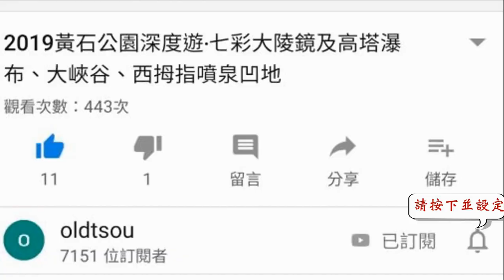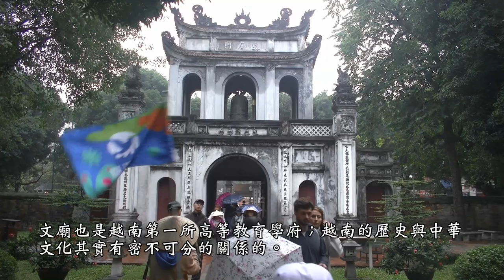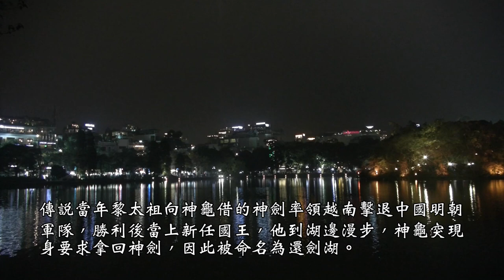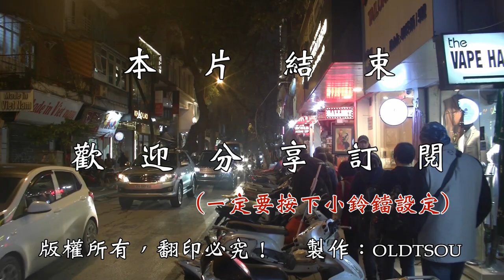2019北越‧河內總督府、一柱廟及文廟國子監、三十六條古街、還劍湖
河內‧總督府：進入時得先通過安檢，巴亭廣場及胡志明陵寢是不准錄影的；我只好休息囉！胡志明故居這個噴水池養著許多鯉魚，傳說中胡志明主席只要拍拍手，魚群便會躍出水面回應；很多遊客試了並未有此現象…因為不是領導人拍的聲響吧！
背景音樂：Sparkles On The Waves Variation、Beneath The Canopy Of Leaves( In_the_Field專輯) Piano_Busker  AJ Hickling Authorized
攝於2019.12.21北越雙龍灣之旅第三天
河內‧蓮花餐廳：午餐又是BUFFET，我只能拿些越南河粉伴魚露吃…
河內‧一柱廟：一柱廟廟身為木造，矗立於水中的石柱上；內部供奉觀世音菩薩，許多越南婦女都會來上香祈求子嗣。
河內‧文廟國子監：有著千年歷史的文廟－國子監，是內部保持良好的古蹟，廟內供奉孔子及其72弟子圖像，是河內人紀念聖賢與祈求學業功名的場所。
文廟也是越南第一所高等教育學府；越南的歷史與中華文化其實有密不可分的關係的。
文廟‧奎文閣
這裡就是大成殿，裡頭供奉著至聖先師孔子。
電瓶車來了，但是還沒有輪到本團…
河內‧三十六條古街：沒有等到天荒地老、海枯石爛…但等到夜幕低垂！
有著千年歷史的三十六條古街，依照販賣的東西集中並規劃；比較著名的有中藥街、打鐵街、草鞋街、喜慶街、木偶街等，堪為越南最重要的古蹟！
河內‧還劍湖：下午茶過後，大部份團員選擇逛三十六條古街採購去，我在湖畔拍夜景。
傳說當年黎太祖向神龜借的神劍率領越南擊退中國明朝軍隊，勝利後當上新任國王，他到湖邊漫步，神龜突現身要求拿回神劍，因此被命名為還劍湖。
河內‧李太祖紀念台：Google顯示這裡市是King Le Thai To Mouument
還劍湖邊有官方舉辦的熱門演唱音樂會，要買票進場的，沒想到共產社會也有這情景出現，完全顛覆想像！